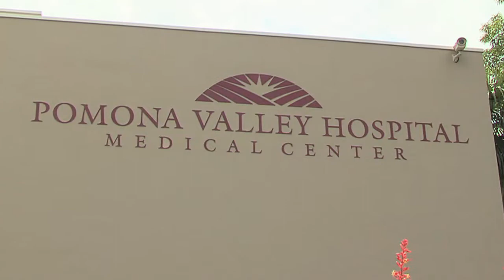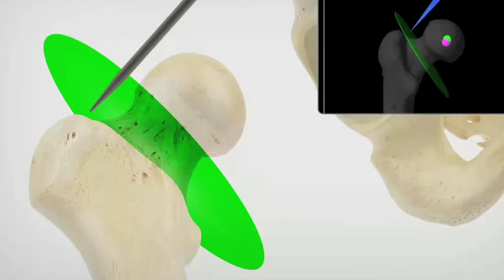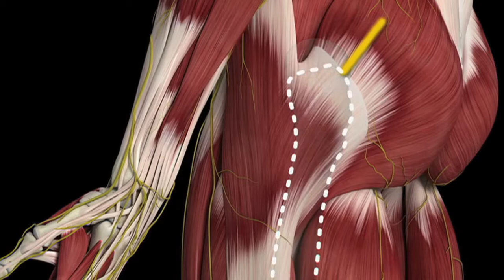Dr. Hrayr Basmajian explains Hip Replacement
Hip Replacement